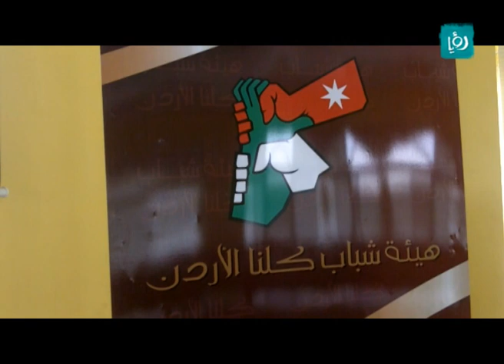اخبار الدار - مبادرات لدعم وتعزيز دور الشباب | Roya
هيئة شباب كلنا الاردن مبادرة اطلقت في المملكة بهدف تفعيل دور الشباب في تنمية المجتمع ، زبيدة الهواري تابعت نشاطات هيئة شباب كلنا الاردن في محافظة الكرك